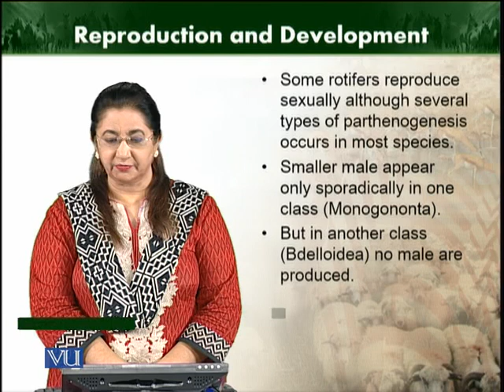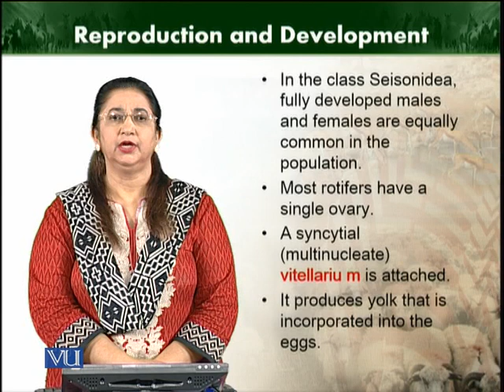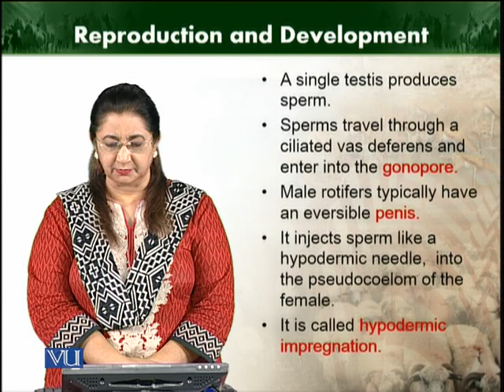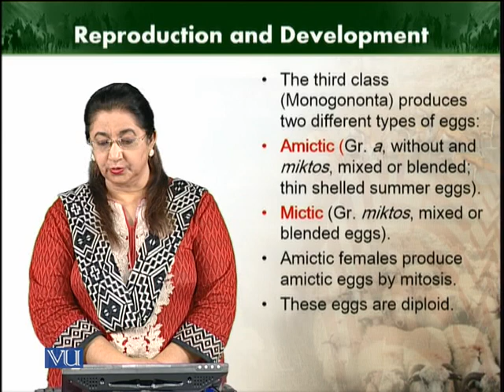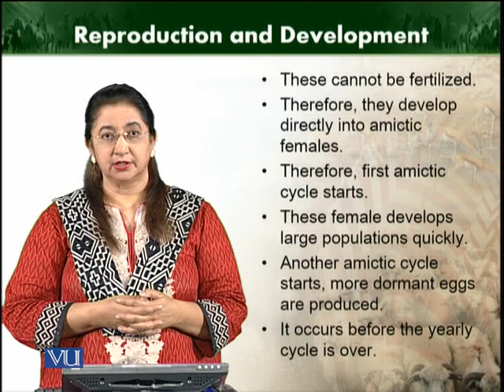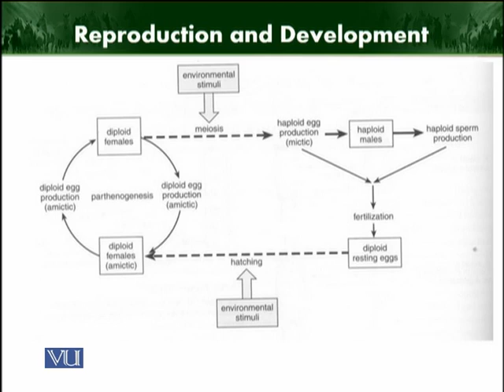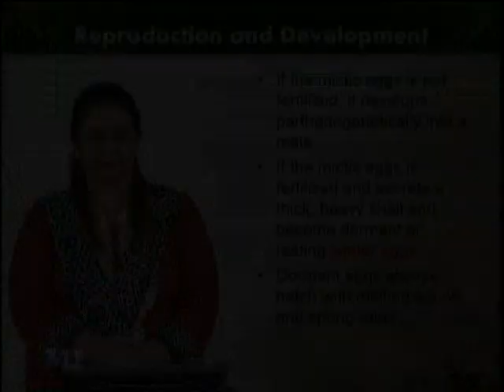Reproduction and Development | Animal Diversity Invertebrates | ZOO512T_Topic068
Topic068: Reproduction and Development
by Dr. Farkhanda Manzoor